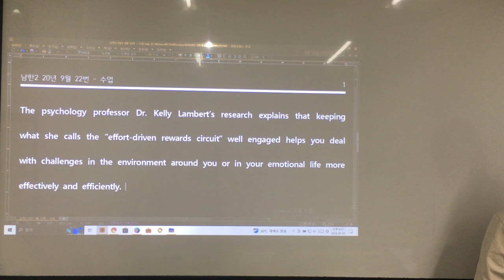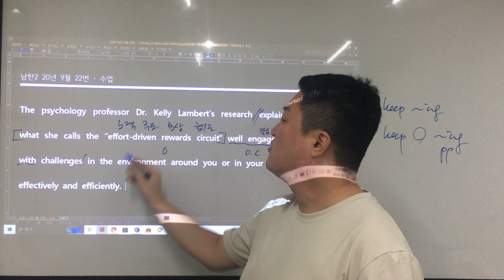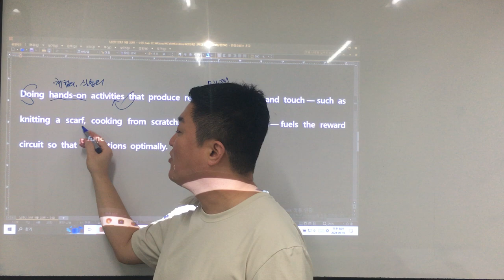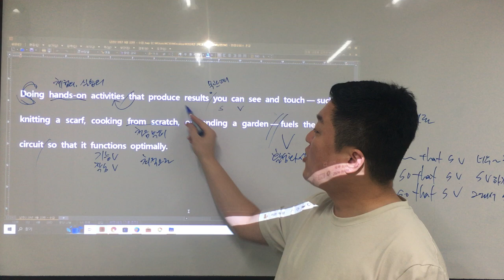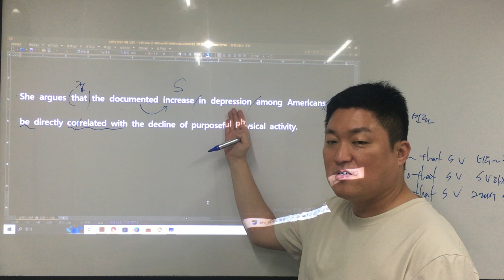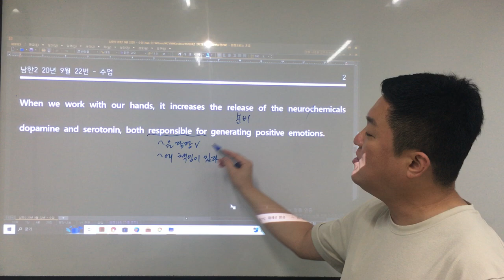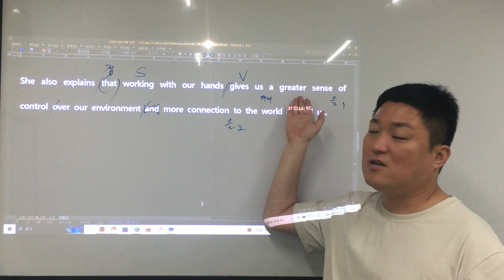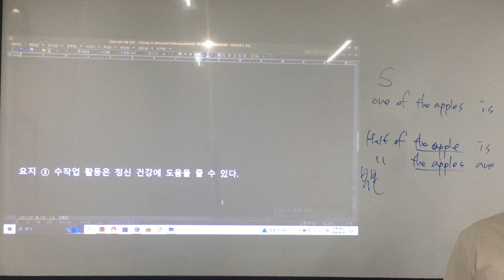남한2 20년 9월 22번